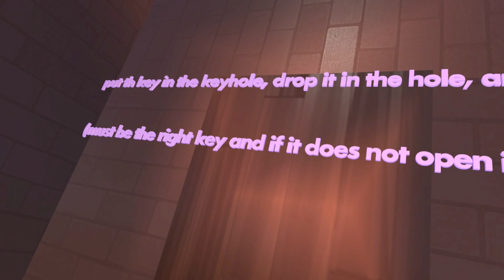Mickey Mouse Hell house REC ROOM VR HORROR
Mickey Mouse has gone DARK!!

Childhood ruined!

VR HORROR on REC ROOM QUEST 2

Room Name Mickey's Hellhouse